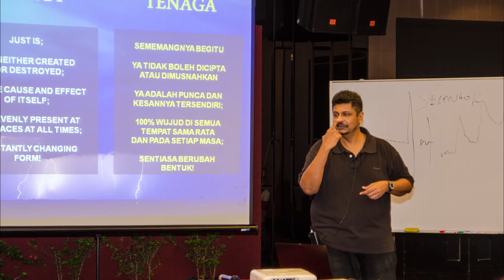60secs Company Explainer Video